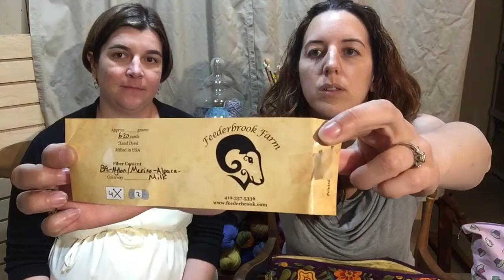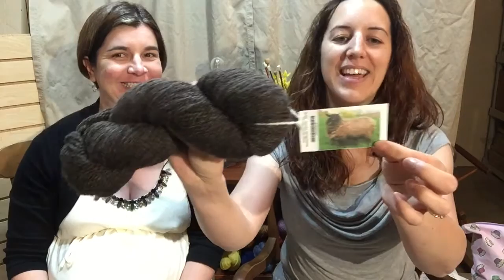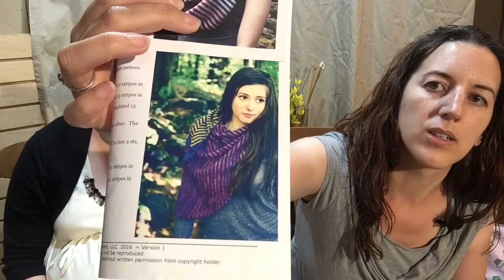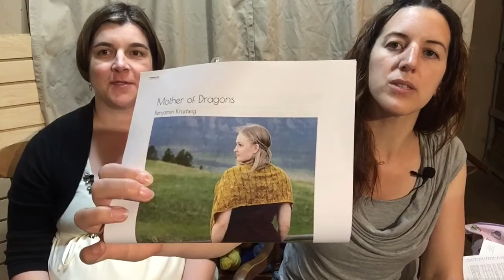Episode 009: The Water Spout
Kelly and Angela talk knitting, finished objects, works in progress, TNNA